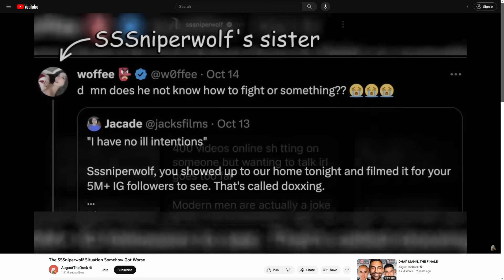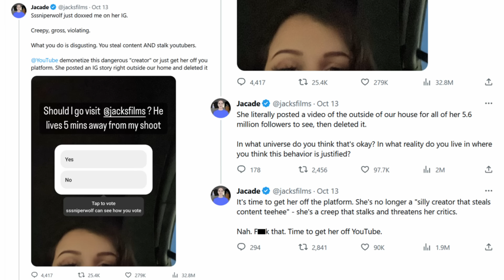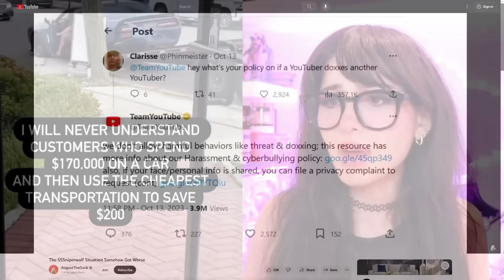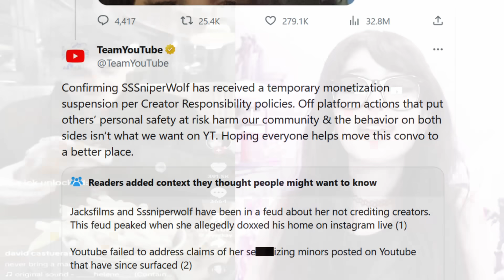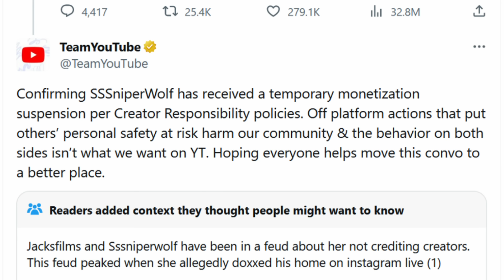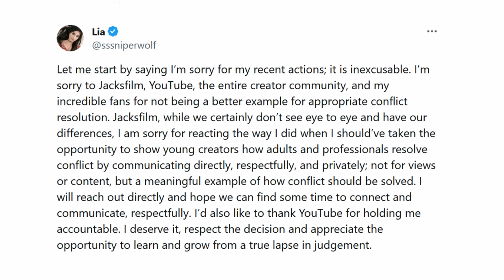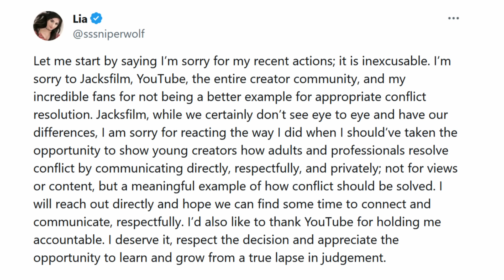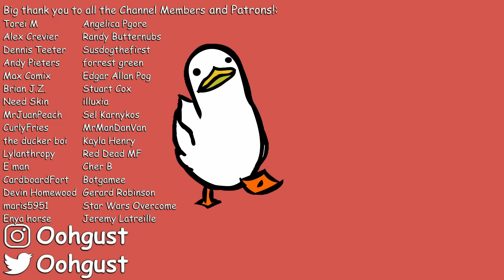YouTube Responded to the SSSniperwolf Situation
Well guys, it happened. YouTube has finally responded to SSSniperwolf doxxing Jacksfilms. And, well, its not what we were hoping for. Buckle up.